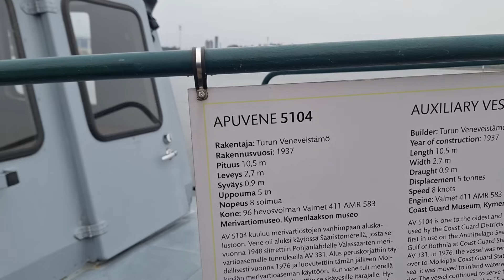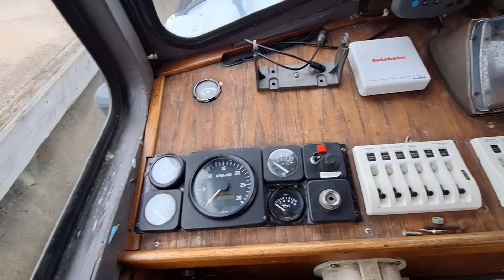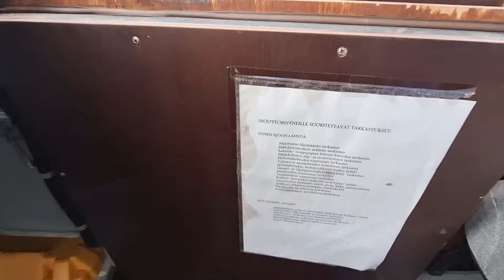122. Rajavartioston "Pikkuville". 70 vuotta palvelussa.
Kova kotimainen rajavartioston vanha teräksinen apuvene. Valmetin 411 (4,4 litrainen, 4 sylinterinen ahtamaton) dieselmoottorilla.
Vene on ollut palveluksessa yli 70 vuotta, joka lienee pisin palvelusaika, ainakin Suomen mittakaavassa. Vene on tehty alunperin niittaamalla, mutta pohjarakenteet ovat uusittu jossain vaiheessa, jolloin pellit ovat hitsattu.